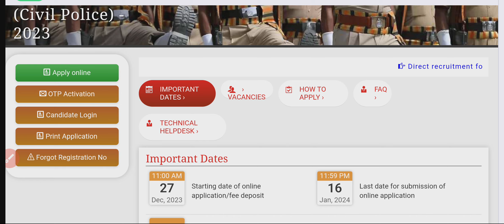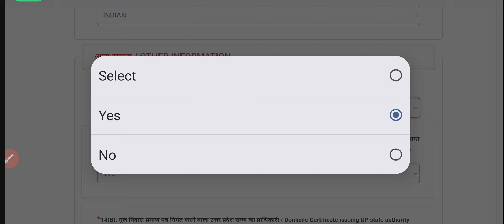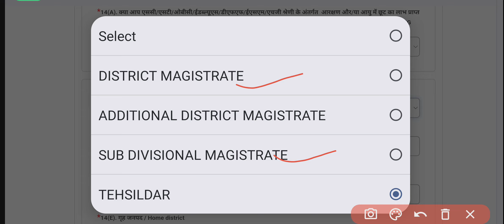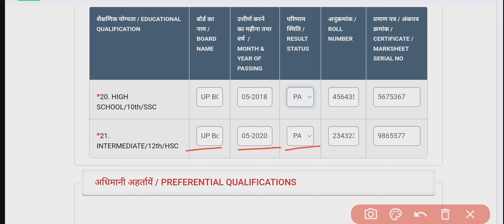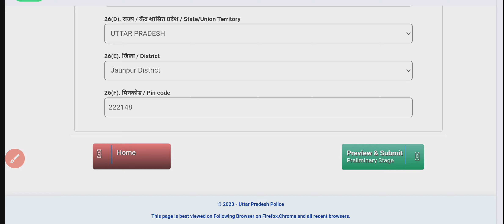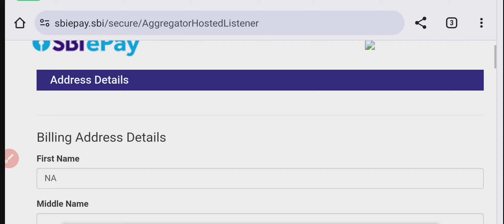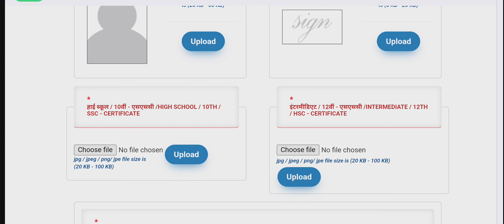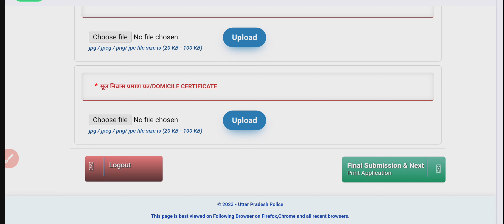UP Police Constable Online form kaise bhare 2023 | UP Police Constable Online form fillup 2023